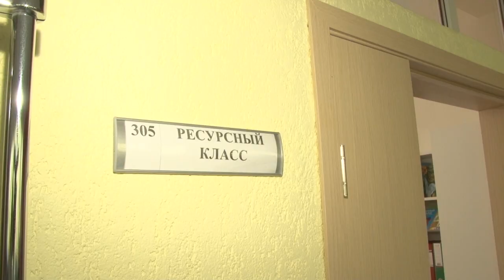Особый класс для особых детей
На базе Лесногородской средней школы создан уникальный ресурсный класс.